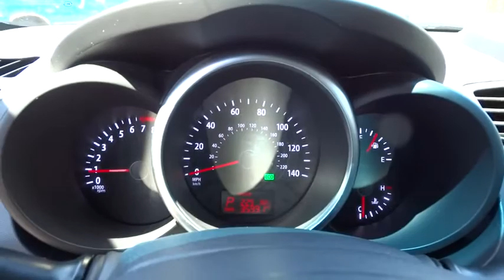2012 Kia Soul Portland, Beaverton, Hillsboro, Vancouver, Gresham OR 2075288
2012 Kia Soul

Broadway Kia
307 NE Broadway St